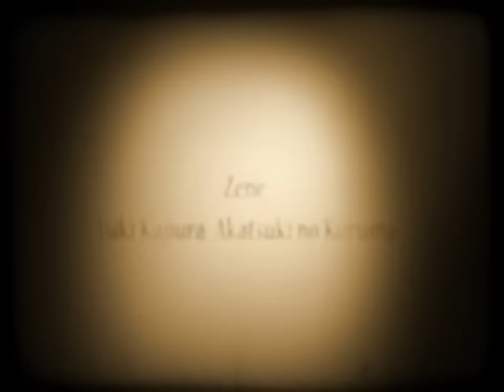Romeo & Juliet Short Animation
This short animation film is an adaptation of  William Shakespeare's famous drama, Romeo & Juliet. The film is centered around the balcony scene. It was made by a custom light box and peg bars.

The music is the piano version of Akatsuki no Kuruma from Gundam Seed.